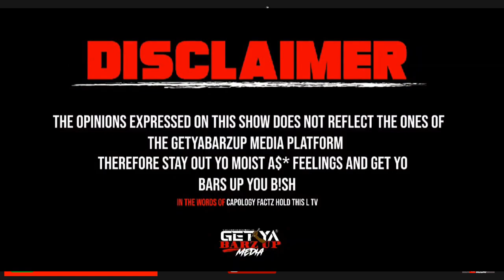LOADED LUX VS GEECHI GOTTI FACE OFF‼️ G.O.A.T. SUPREMACY‼️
Capology Factz

Word Sport battle groundz

No Knockoffs Radio